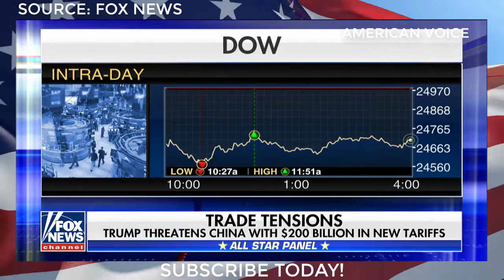President Donald Trump Threatens China With 200 Billion In New Tariffs!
Global markets tumble amid U.S.-China trade feud; reaction and analysis from the 'Special Report' All-Stars.